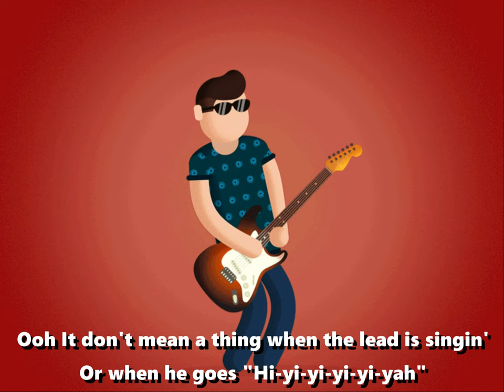Johnny Cymbal - MR. Bassman (Lyrics)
A homemade home video not a cover with Lyrics
The best version on You Tube in HD

Dit is en leuk forum waar je fantastische, onderwerpen vind over de 70s & 80s En Voor de lief hebbers een Classics 60s
Leden zijn Welkom en het is voor Free, en geen reclame en adds.
Greetings ,♬ Louis * Jukebox * Productions , ♫